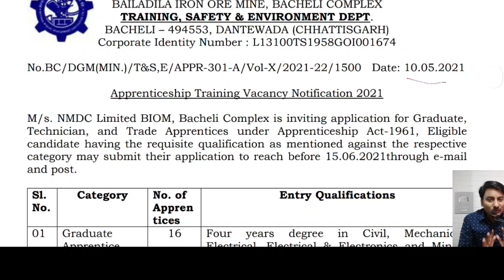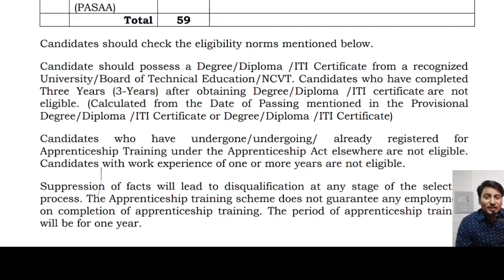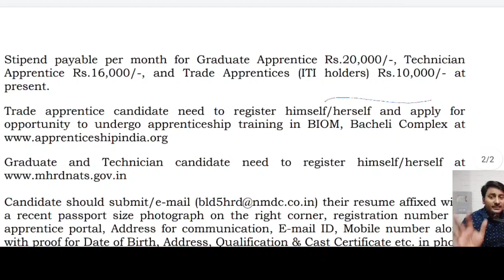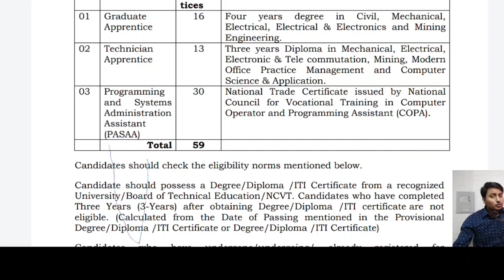NMDC apprentice 2021| civil electrical mechanical computer science fresher job | diploma B.Tech Job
NMDC apprenticeship 2021 aur civil engineer electrical engineer mechanical engineer electrical and electronics mining computer science qualification B tech diploma engineering graduate Engineering Diploma are eligible to apply

about NMDC recruitment 2021
eligibility criteria
age limit, number of post selection process,form fill up process,reservation criteria,